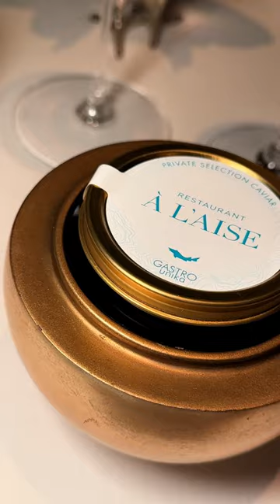What a Meal Looks Like at Restaurant À l’aise in Oslo, Norway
This is what a meal looks like at À l’aise in Oslo right now. Even though À L’aise is among the few restaurants that still have a dress code (business casual), the food and service is not as old school French as you might imagine. Most ingredients are locally sourced and there’s even a touch of Nordic inspiration in chef Ulrik Jepsen’s cooking. But more importantly, there’s butter. Lots of butter. This place is the very definition of what most people would consider a Michelin restaurant, so just ignore the fact that they technically don’t have one. Selfishly, you’ll get better value for money and compete with less people for the booking.

And if you want to save even more on a visit, join The Hungries and get the cheese trolley included in your tasting menu (for the whole table).

Tasting menu: 2095 NOK

Looking for more great spots for food and drinks in Oslo?

Trabant 33 – Paris in Spring